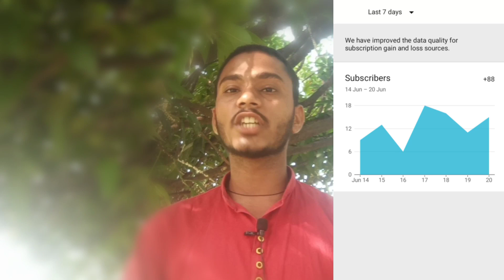New Youtuber जरूर देखे ! I AM NEW YOUTUBER PLEASE SUPPORT ME | How to Grow youtube channel 2022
Searching Tags ❣️👇
how to increase you
new youtube channel kaise grow kare
new channel kise grow karen
new youtube channel kaise grow karen
new channel par kaise viwe badhaye
new channel
mangesh kumar